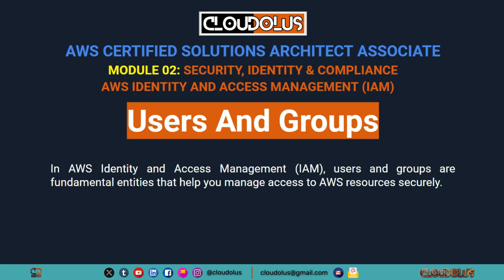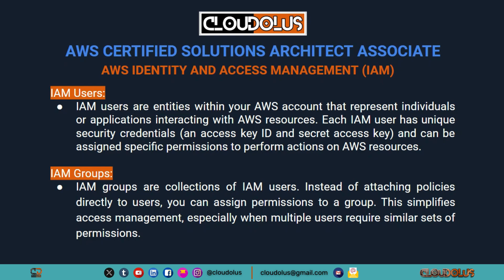What Is AWS IAM Users And Groups | AWS Services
In AWS Identity and Access Management (IAM), users and groups are fundamental entities that help you manage access to AWS resources securely. Let's delve into each of these components:

IAM Users:
Definition: IAM users are entities within your AWS account that represent individuals or applications interacting with AWS resources. Each IAM user has unique security credentials (an access key ID and secret access key) and can be assigned specific permissions to perform actions on AWS resources.

Use Cases:
Assigning unique credentials to individual users allows you to track their activities and manage their access independently.
IAM users are typically used for human users, applications, or services within your AWS environment.

IAM Groups:
Definition: IAM groups are collections of IAM users. Instead of attaching policies directly to users, you can assign permissions to a group. This simplifies access management, especially when multiple users require similar sets of permissions.

Use Cases:
When multiple users need the same level of access to AWS resources, you can create a group, assign the necessary policies to the group, and then add users to that group.

Groups make it easier to manage permissions across a set of users, reducing the need to configure permissions for each user individually.

Key Concepts and Best Practices:

Policies:
Both IAM users and groups are associated with policies that define the permissions they have. Policies are JSON documents specifying actions, resources, and conditions.

Policies can be attached directly to users or groups, or they can be inherited through group membership.

Permissions Inheritance:
When a user is a member of multiple groups, they inherit the permissions from all the groups to which they belong.

Individual user policies take precedence over group policies, allowing for fine-grained control.

Security Best Practices:
Follow the principle of least privilege, granting users and groups only the permissions they need to perform their tasks.
Regularly review and audit permissions to ensure they align with current requirements.

Access Keys:
IAM users are associated with access keys, which consist of an access key ID and a secret access key. These keys are used for programmatic access to AWS services.

Rotate access keys regularly to enhance security.

Steps to Create Users and Groups:

Creating IAM Users:
Sign in to the AWS Management Console, navigate to IAM, and choose "Users."
Choose "Add user," provide a username, select the access type (programmatic access, AWS Management Console access, or both), and set permissions.

Creating IAM Groups:
In the IAM console, navigate to "Groups" and choose "Create group."
Specify a group name, attach policies to the group, and review the configuration.

Add IAM users to the group.

By leveraging IAM users and groups effectively, you can establish a structured and secure access management framework within your AWS environment. This facilitates the management of permissions at scale and contributes to a more robust security posture.